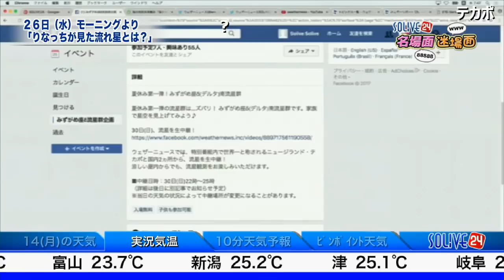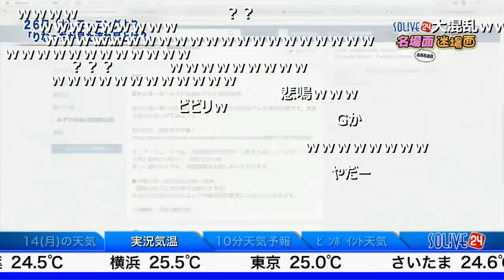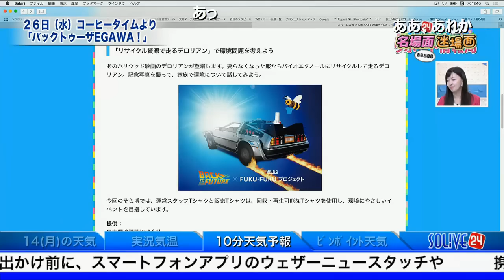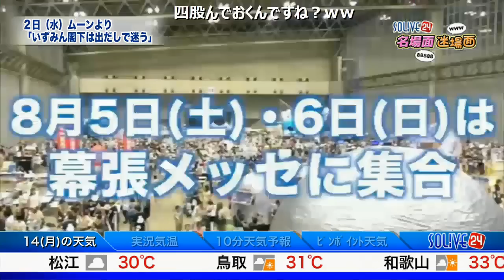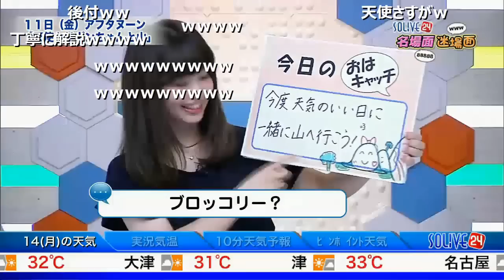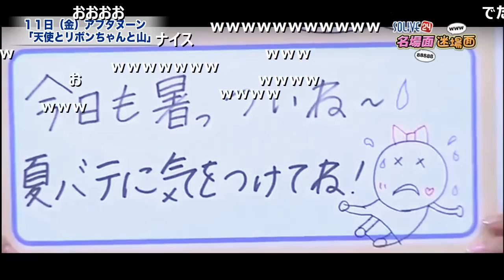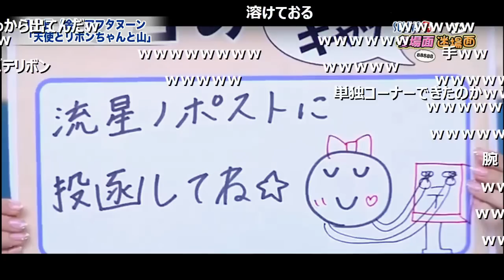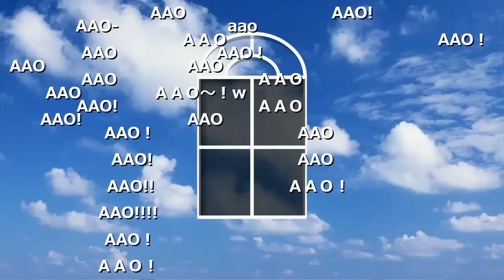【コメ有】SOLiVE24 今週の名場面迷場面 2017年8月14日放送（日曜ナイト）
2017年8月14日放送　MC:村田泰謁　※ ★は大賞候補選出作品
01　NIWAさんが油断するとこうなる (丹羽祐久・森田清輝・江川清音)
02　りなっちが見た流れ星とは？ (鈴木里奈)
03★バックトゥザEGAWA！ (江川清音)
04　ポン子の詐称疑惑？ (WR Airi)
05★こんなとこに進撃の北北星人☆ (鈴木里奈・江川清音・高山奈々)
06　あおりんとBOCCOちゃんの因縁 (山岸愛梨・ぼっこちゃん)
07　天使は苦手を克服できなかった (藤岡茜)
08★ななちゃんも赤ちゃんに挑戦？ (高山奈々)
09★ラスボスの貫禄！ (山岸愛梨・眞家泉)
10　いずみん閣下の相撲部屋入門 (眞家泉)
11　いずみん閣下は出だしで迷う (眞家泉)
12　なんだかんだで2人は仲良し？ (長嶺加奈子・山下裕也)
13　りなっちのものまね入門 (鈴木里奈)
14　天使とリボンちゃんと山 (藤岡茜)
15　衝撃！いだっちの前髪！！ (井田朱音・松雪彩花)
16　スターに新しいキャラクターが登場 (アフロディーテ・イズミーン・石橋知博)
17　リボンちゃん (バテリボン・目潰しリボン・扁平リボン・うなリボン)